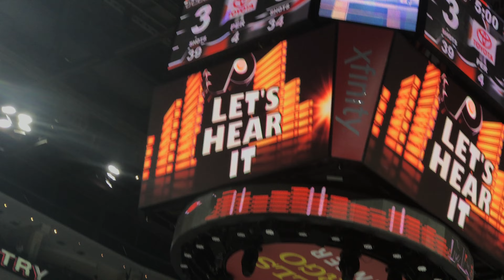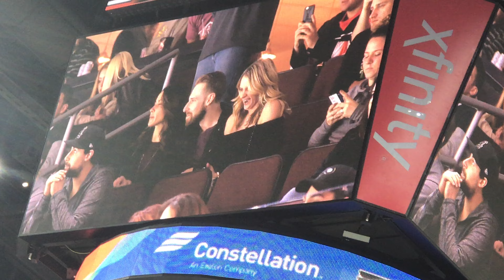Carolina Hurricanes vs Philadelphia Flyers 4/9/17 - Full 3-on-3 OT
Final Game of the 2016-17 Season.